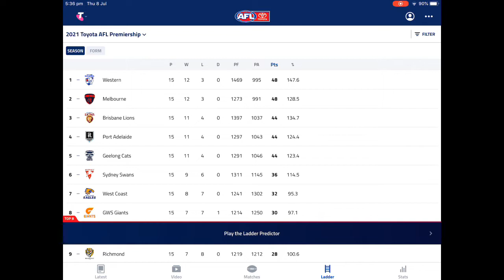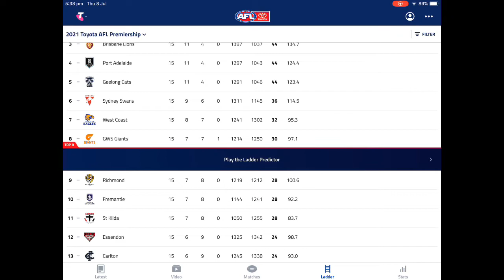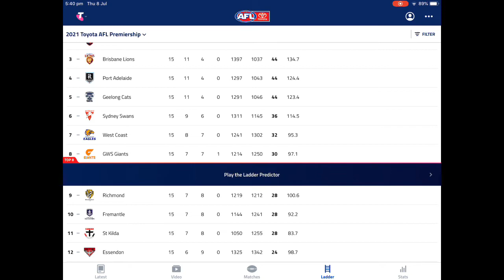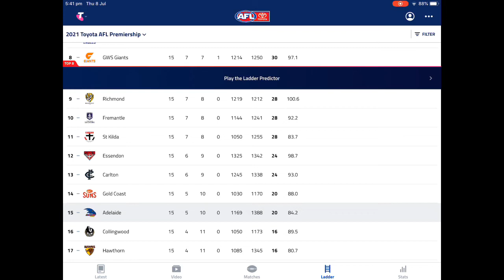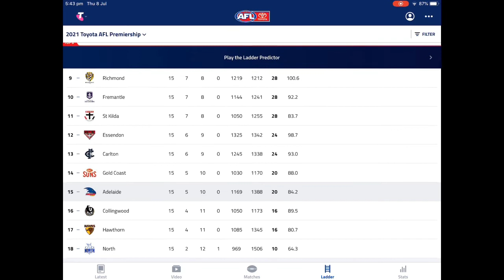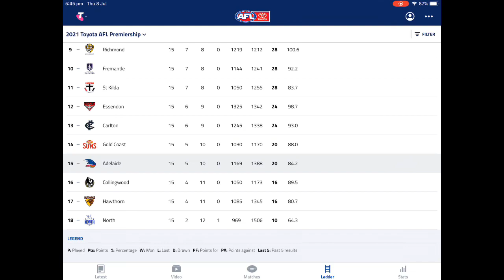Insight On The AFL Ladder (From Round 16)